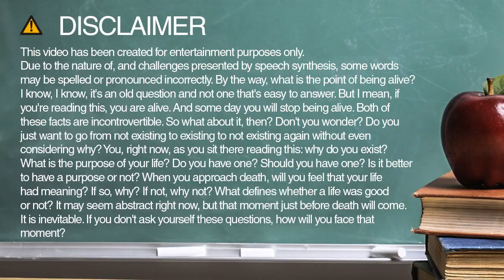crest spelling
Learn how to spell and pronounce crest.